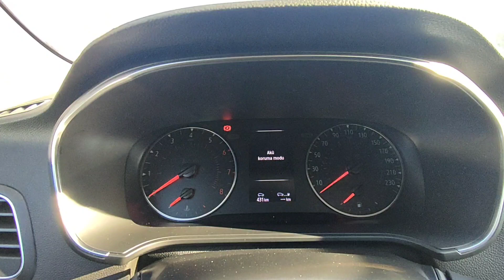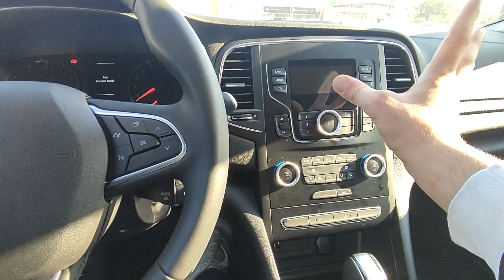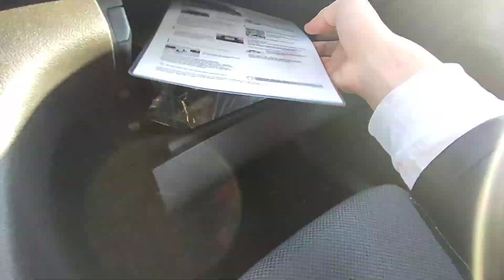RENAULT MEGANE MAKYAJLI 2022 | JOY COMFORT | 1.3 TCE | YENİ FİYATI NE KADAR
Instagram @brncars21 takip etmeyi ve